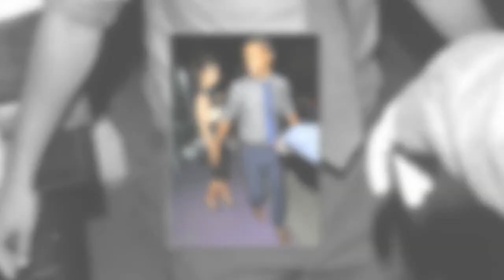Cheryl’s unlucky love life from Ashley Cole to Liam Payne as she turns 40